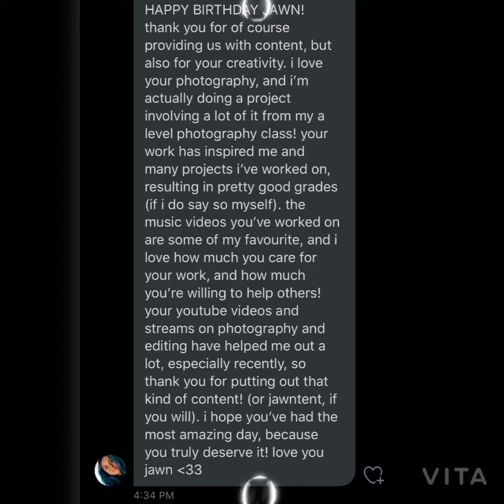Jawn Rocha WAWA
Happy Birthday Jawn! We love you!